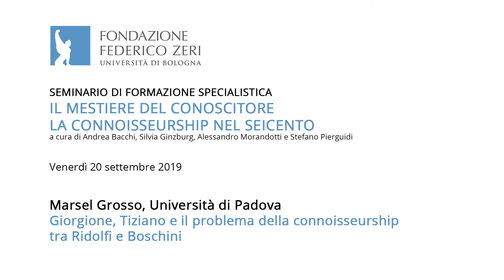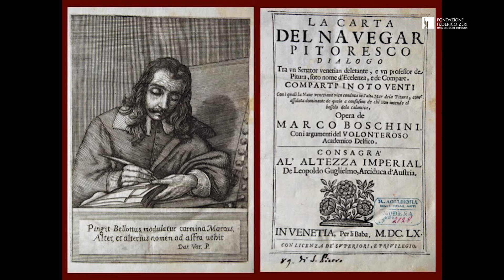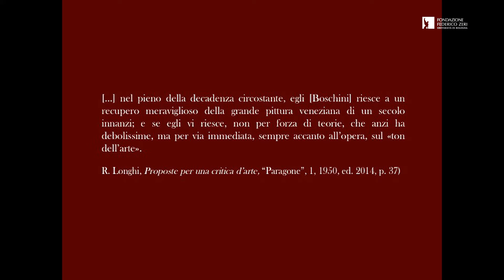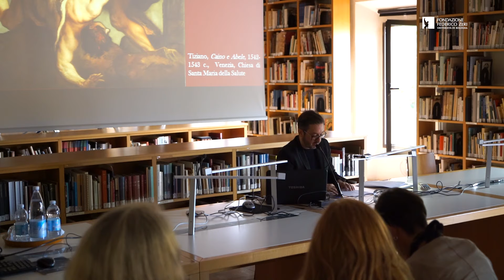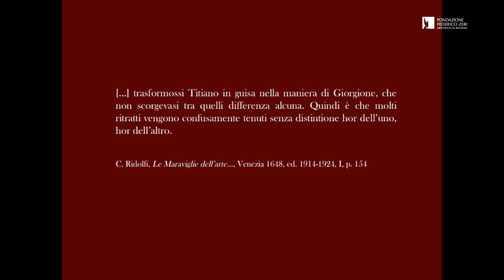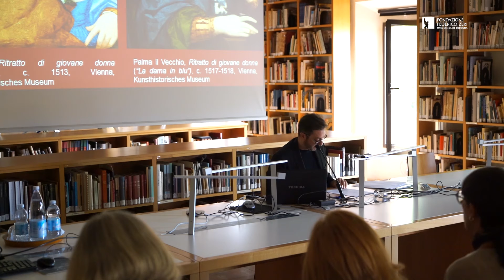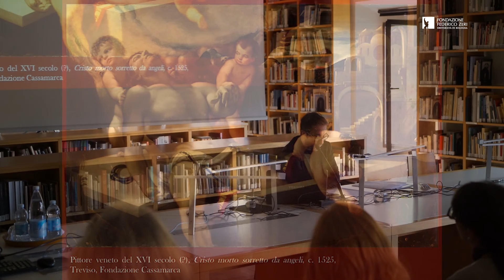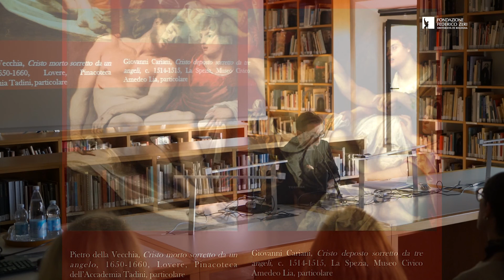Marsel Grosso - Giorgione, Tiziano e il problema della connoisseurship tra Ridolfi e Boschini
Seconda giornata del seminario "Il mestiere del conoscitore. La connoisseurship nel Seicento" (Bologna, Fondazione Federico Zeri, 19-21 settembre 2019).
Intervento di Marsel Grosso (Università di Padova). Venerdì 20 settembre 2019.